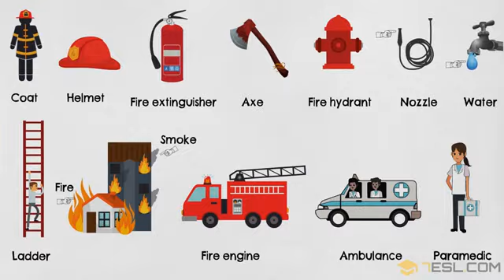Learn Firefighting and Rescue Vocabulary in English 2